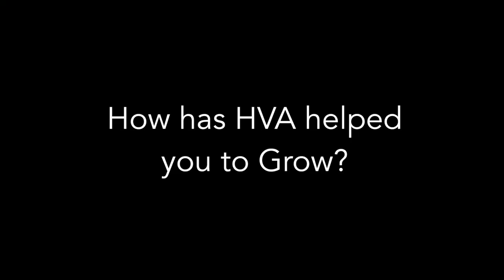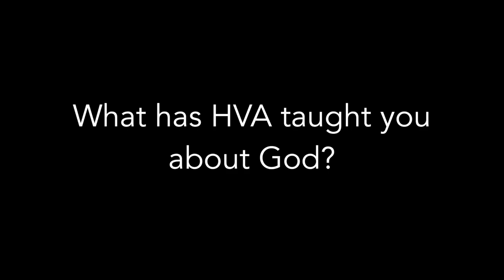What HVA Taught Me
May 2015 Promo Video

Highland View Academy
10100 Academy Drive
Hagerstown, MD 21740